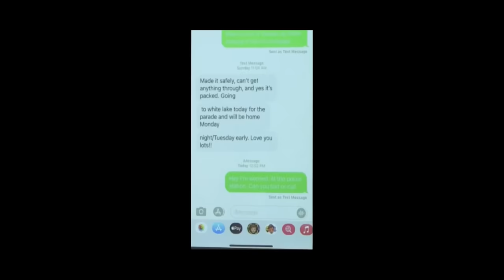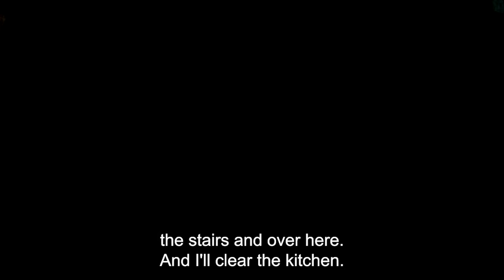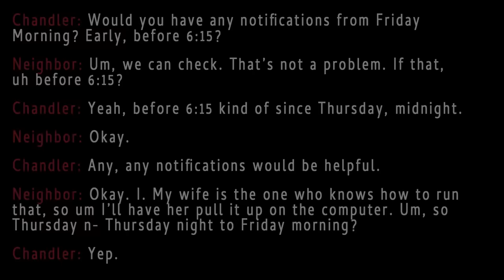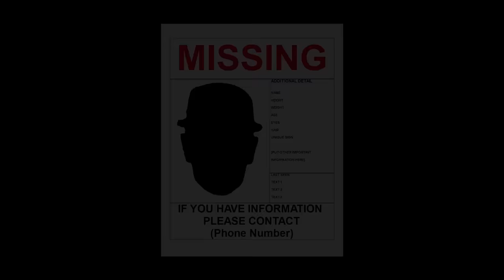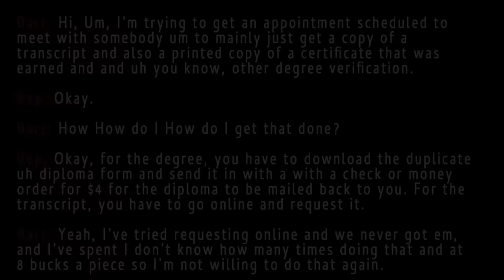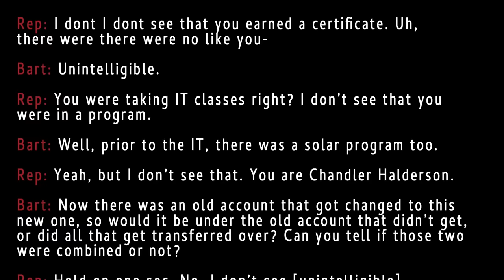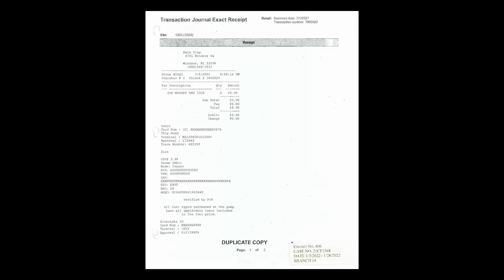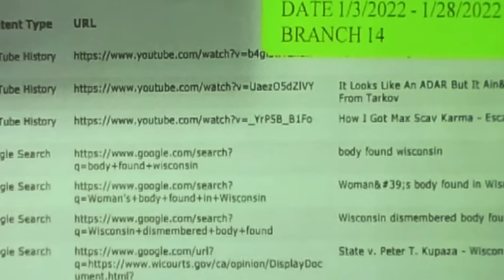Chandler Halderson : Caught With Snapchat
Chandler Halderson thought that he could kill his parents and just claim they went missing. When authorities looked into their disappearance, his house of cards came crashing down.

Season 10 : Torture
Episode 01 : Chandler Halderson

You can listen to our Podcast by searching "this is MONSTERS":
Apple Podcasts
Google Podcasts
Amazon Podcasts
Stitcher
iHeartRadio
Castbox
Pocket Casts
Player FM
TuneIn
Radio Public